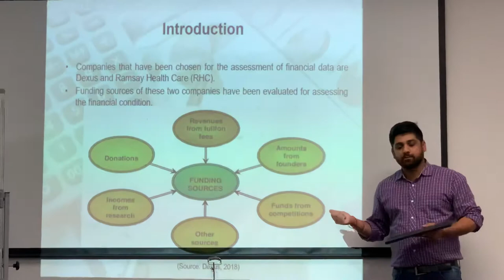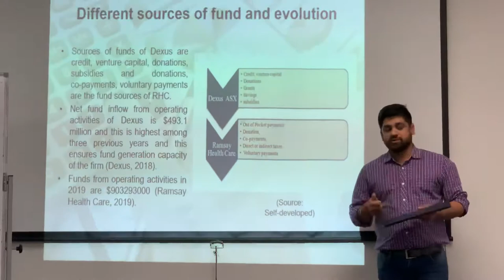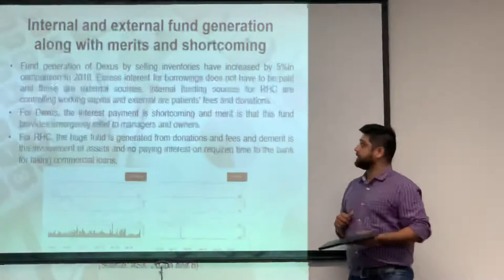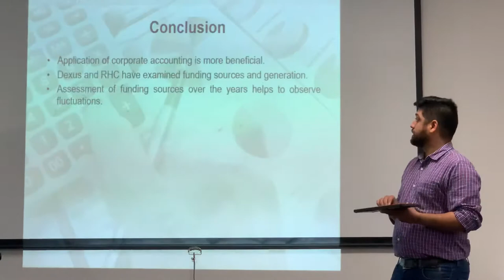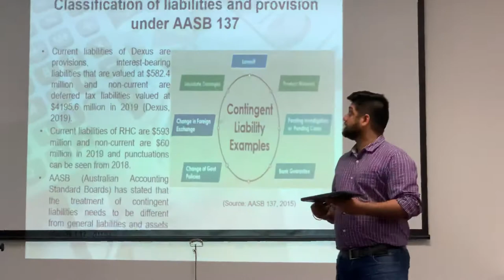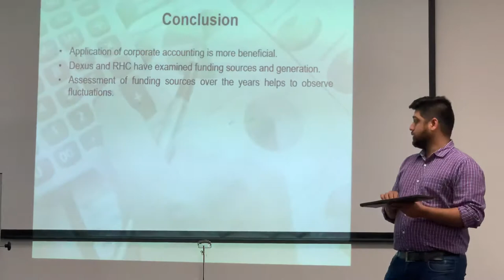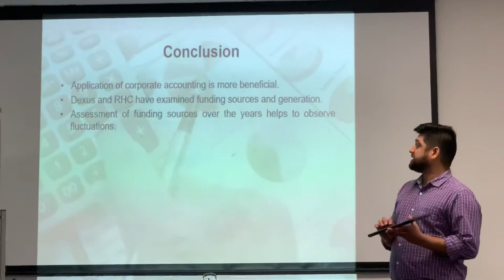Corporate accounting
Analysis of Dexus & Ramsey